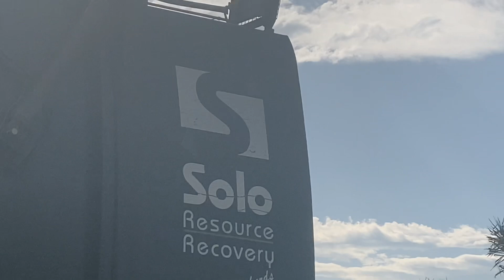Maitland recycling 1811 with a new arm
Here we have Michael doing he run in Rutherford in 1811. This was taken just before a big hailstorm hit the hunter valley.
The reason way the truck has a new arm is because the driver hit a car. Enjoy the video.